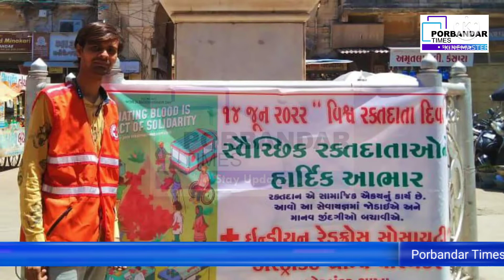પોરબંદર ખાતે ઇન્ડિયન રેડક્રોસ દ્વારા વિશ્વ રક્તદાન દિવસ ની અનોખી ઉજવણી કરાઈ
વિશ્વ રક્તદાન દિવસ ની પોરબંદર રેડક્રોસ ની ડીસ્ટ્રીકટ બ્રાંચ દ્વારા અનોખી ઉજવણી કરાઈ હતી સંસ્થા દ્વારા   રક્તદાતાઓ  ના આભાર  માનતા બેનરો  શહેર  ની જુદી જુદી જગ્યાએ લગાવી ને વિશિષ્ટ રીતે ઉજવણી કરી હતી જેમાં વધુ ને વધુ લોકો રક્તદાન કરવા પ્રેરાય તે પ્રકાર ના સુત્રો પણ લખવામાં આવ્યા હતા  આ કાર્યમાં રેડક્રોસ ના ચેરમેન ડો  સી. જી. જોષી, સેક્રેટરી અને સ્ટેટ બ્રાન્ચ મેનેજીંગ મેમ્બર અકબભાઈ સોરઠિયા, ઉપપ્રમુખ ત્રિલોકુમાર ઠાકર, ટ્રેઝરર દીપકભાઈ  વઢીયા  ડો  નયનભાઈ ટાંક, ડો  જયેશભાઇ મોઢા, જયેશભાઇ લોઢીયા,દેવમુરારી ભાઈ, જયદીપભાઈ અને અન્ય યુથ રેડક્રોસ ના મેમ્બર્સ ભાઈ બહેનો મોટી સંખ્યા માં જોડાયા હતા